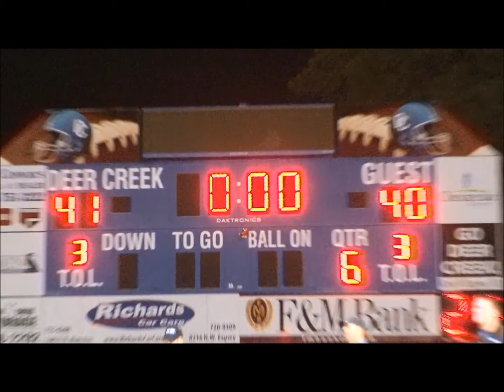Deer Creek Football 2014 Highlights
Highlights of the Antlers District Championship season